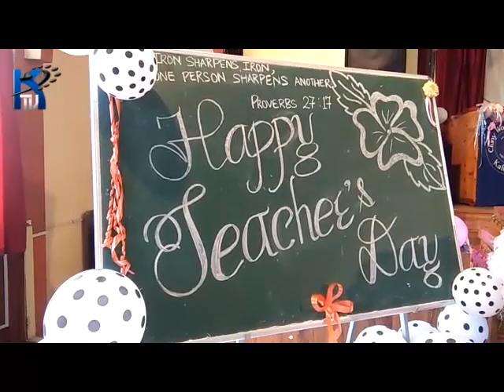TEACHERS DAY CELEBRATION AT CLUNY WOMEN'S COLLEGE KALIMPONG